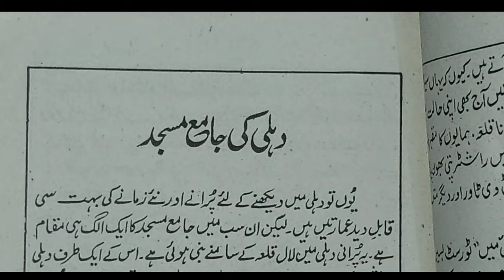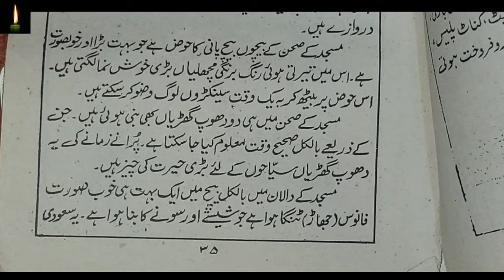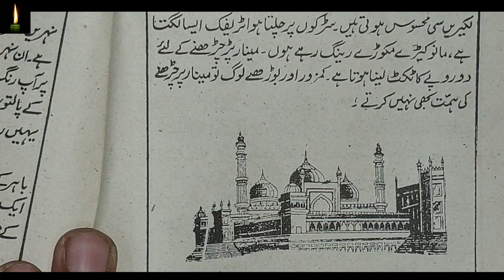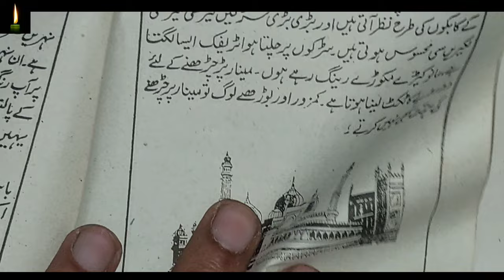Write an essay on jama masjid || delhi ki jama masjid per mazmoon urdu me || jama masjid of Delhi